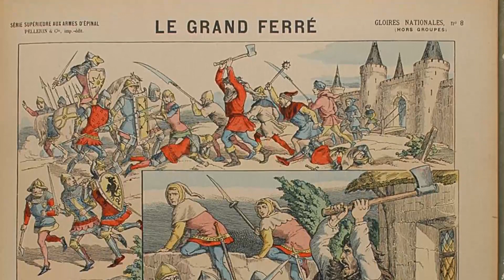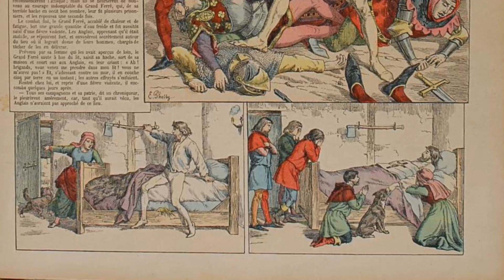Le Grand Ferré : Un HÉROS paysan durant la Guerre de Cent Ans ⚔️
Le Grand Ferré (mort en 1359) a été un des héros du roman national français, à la fois paysan et patriote. L’exploit associé à ce guerrier est exceptionnel : en pleine guerre de Cent Ans, un paysan picard courageux et athlétique repousse, à plusieurs reprises, les Anglais, qui attaquaient son village, Longueil, près de Compiègne, en 1359.

▬▬▬ 🔍 VIDÉOS RECOMMANDÉES 🔍 ▬▬▬

▬▬▬ 📚 SOURCES 📚 ▬▬▬

- Jean Froissart, Chroniques de Jean Froissart, Société de l'histoire de France, H. Champion

▬▬▬ 🎵 MUSIQUE 🎵 ▬▬▬

King Arthur's Hall - Chamonix